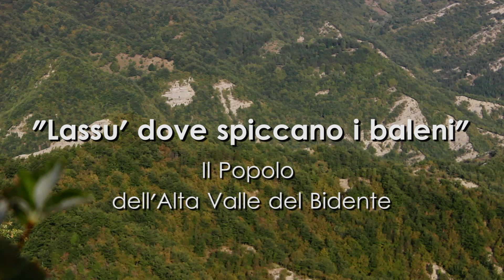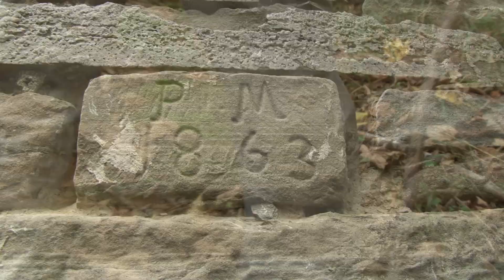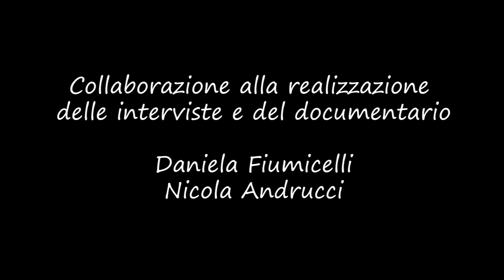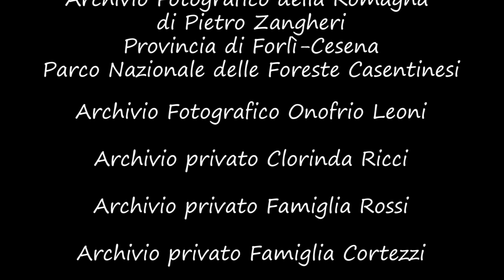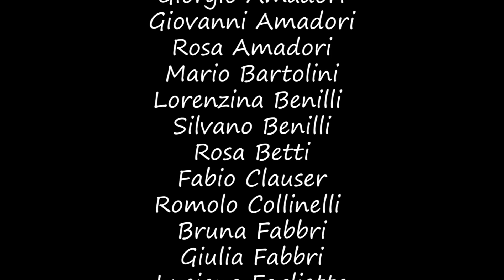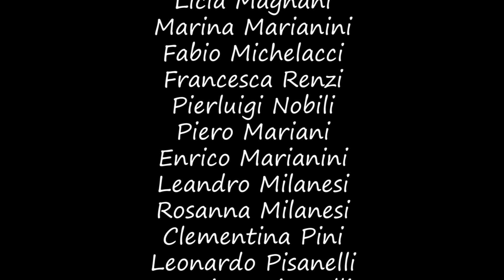Lassù dove spiccano i baleni: il Documentario sui Popoli del Parco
Documentario, realizzato nell'ambito del progetto "I Popoli del Parco", che raccoglie brani delle interviste agli ex abitanti delle alte vallate bidentine ed è impreziosito da numerose foto d’epoca, tra cui spiccano quelle dell’Archivio Fotografico del Dott. Torquato Nanni, offrendo uno spaccato della vita su quelle montagne di qualche decennio fa, un percorso nella memoria, fra storia ed emozioni, per raccontare un mondo perduto, i suoi saperi e i suoi valori.